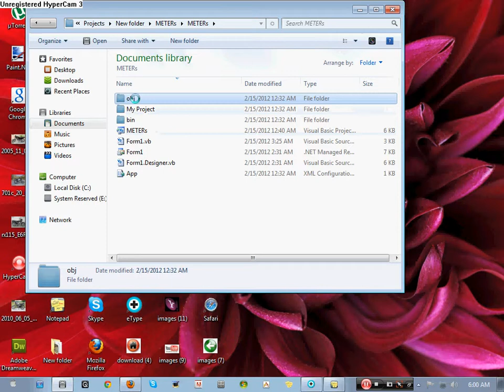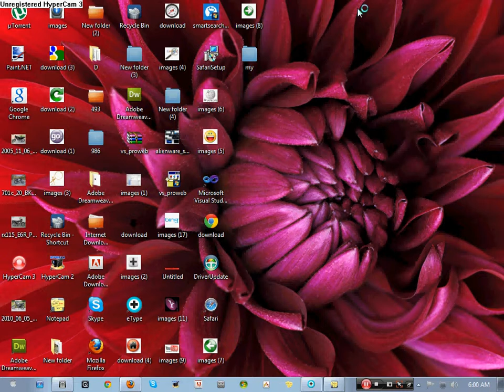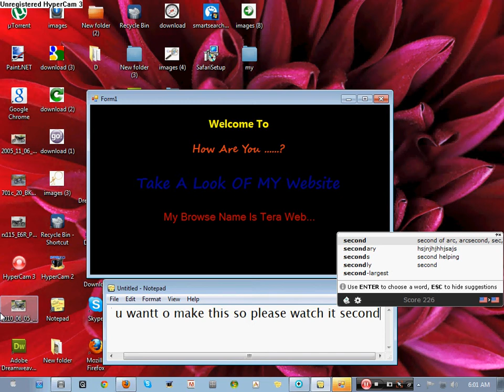how to make an animated self picture on vs 100% work